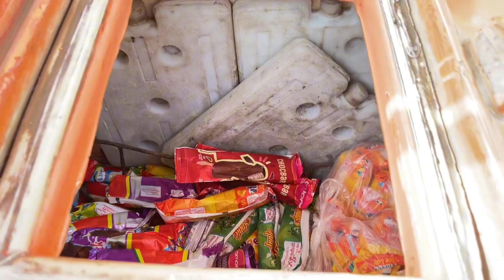Czn ka Valima Pa maza aya gia